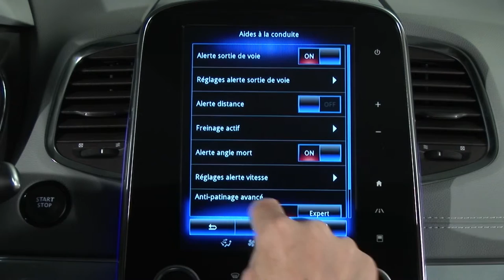AUTOMATIC SWITCHING OF THE LIGHTS